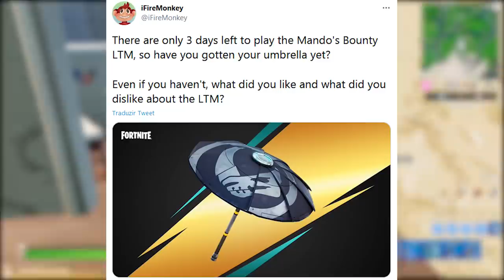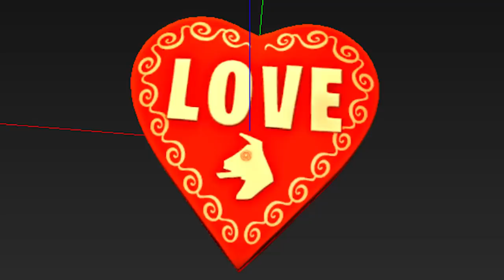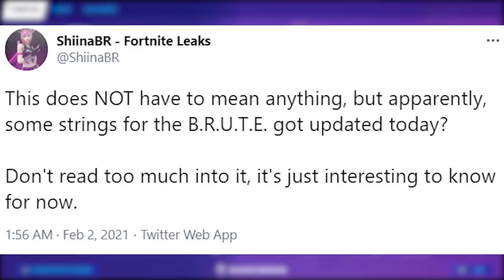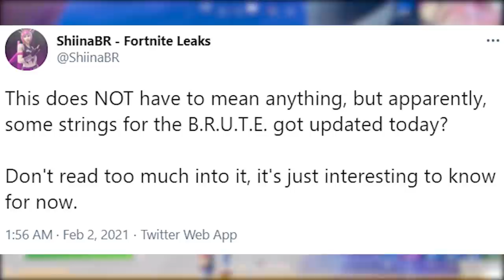FORTNITE - 8 RECOMPENSAS GRÁTIS, DESAFIOS, JANTAR AMOR e BRUTO?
Fala gurizada, nesse vídeo comento novidades do Fortnite Battle Royale, evento Dia dos Namorados 20201, 8 recompensas grátis, encontro Peixoto, Bruto voltando e mais. Espero que gostem :)